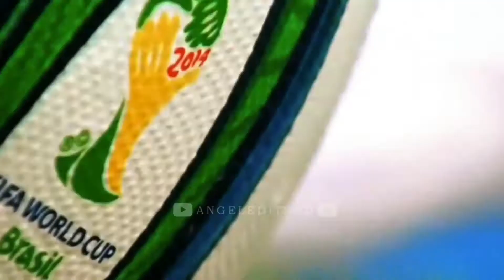ESPECIAL QATAR 2022 ► LIVE IT UP VS GOL | Skills & Goals | HD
ESPECIAL MUNDIAL QATAR 2022